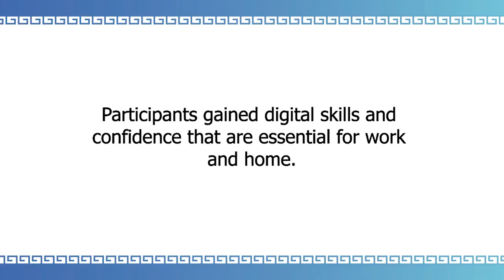Matangi Fou Graduation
Matangi Fou is a new initiative that explores the ‘Future of Work’ or ‘Jobs of the Future’ for Pacific peoples in South Auckland.

Members of the EFKS Manurewa church who completed our very first MatangiFou digital capability and confidence course. We recently celebrated their achievement with a celebration ceremony for them and their families.

Across 16 hours of face-to-face learning, participants gained digital skills and confidence that are essential for work and home. Thank you to the team from Upskills for delivering the course.

Visit our Matangi Fou initiative on Facebook and Instagram for more updates.